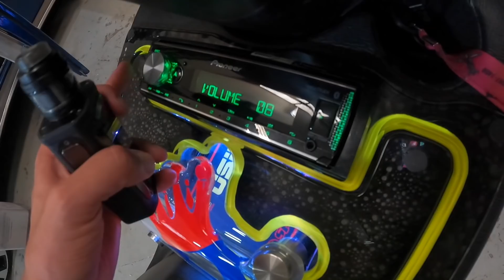F-250 FICOU TOP! - EstiloDUB